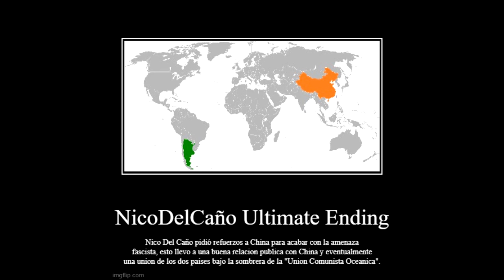Elecciones Argentina 2023 ALL ENDINGS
Con la primera vuelta de las Elecciones Argentinas de 2023 a la vuelta de la esquina, y luego de los sorprendentes resultados de las PASO, les traigo una recopilación de todos los resultados posibles de las Elecciones. ¿Desbloquearemos el Golden Ending y tendremos a Javier Milei Presidente, o a Espert? Sergio Massa, Patricia Bulrich y Larreta también participan. ¿Reinará el socialismo o el anarcocapitalismo en nuestro país? ¿Mauricio Macri tomará el poder por la fuerza? ¿Alberto Fernández se rebela? El futuro del dólar tarjeta, La Nación, Clarín y un apocalipsis en el plazo fijo. Trueno y Bukele nos sorprenden. Dolar hoy. Si te gustan los memes elecciones argentina, descubrí los posibles resultados acá.